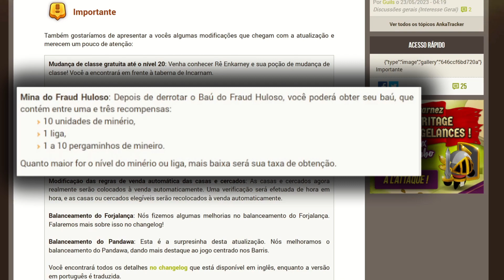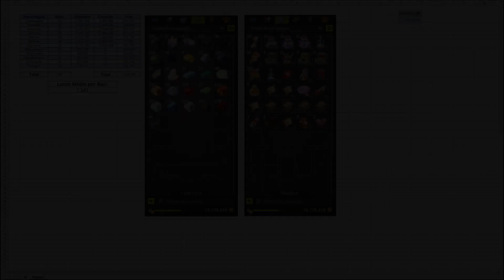[Dofus] Abri 300x Baús do Fraud Huloso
Vídeo mostrando o que eu obtive com 300x Baús do Fraud Huloso (recompensa pós-nerf do calabouço diário previamente conhecido por ser uma ótima fonte de Kamas).

Um imenso agradecimento à Portevent pela ajuda na miniatura.